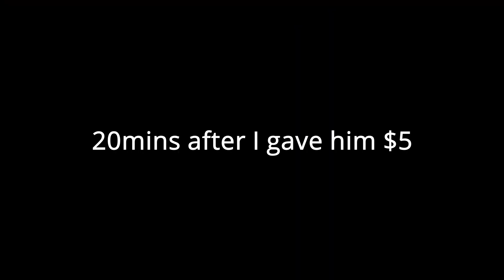He Clutched A 1v4 At 1000 Ping 0_0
My friend was lagging like balls in this game and I got some cool clips so why not make it a video.